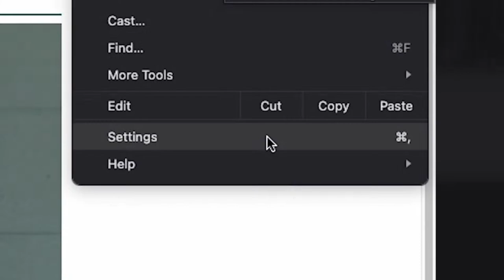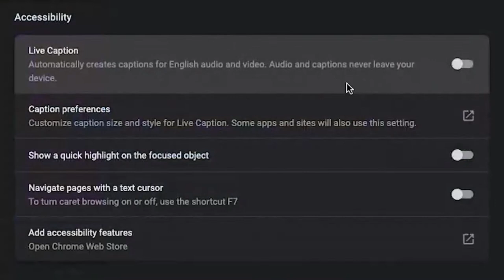"The Splash LIVE" - March 24, 2023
For more great information on local events, community leaders and top stories from West Bloomfield visit civiccentertv.com

Watch interviews and full episodes as well as other clips from many interesting topics featuring experts from businesses and community organizations.

This great content is a production of Michigan Digital. Visit us at michigandigital.com!